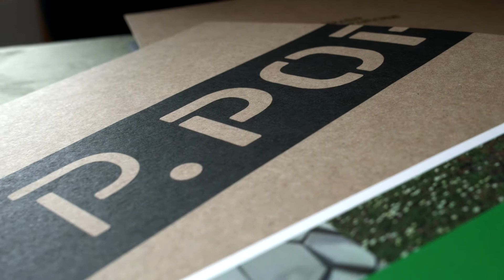P.PORTO TV | ESHT on Tour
A Escola Superior de Hotelaria e Turismo do Politécnico do Porto organizou este ciclo de conferências no âmbito do turismo na Região Norte. Pretende ser um espaço de apresentação do diagnóstico da atividade e discussão sobre a estratégia futura para a região, cada um dos municípios presentes, e projetos internacionais que integram.